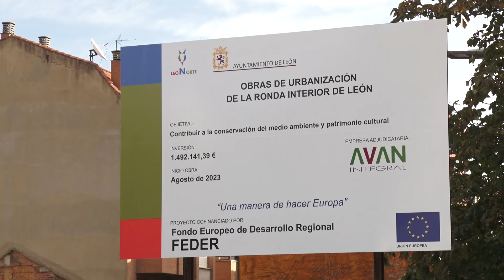Obras de la ronda interior de León